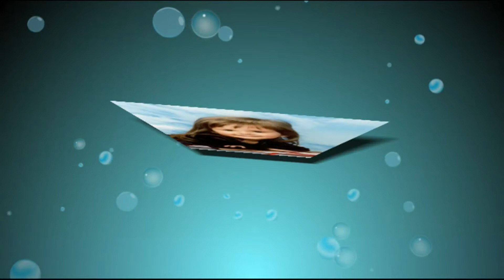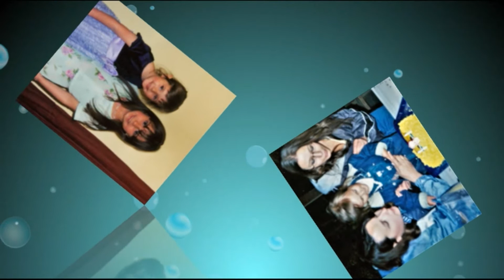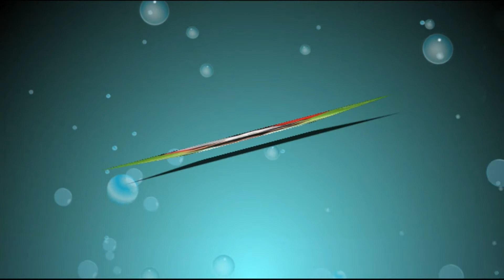Happy 21st Birthday Remi